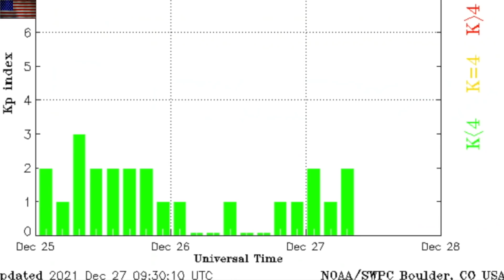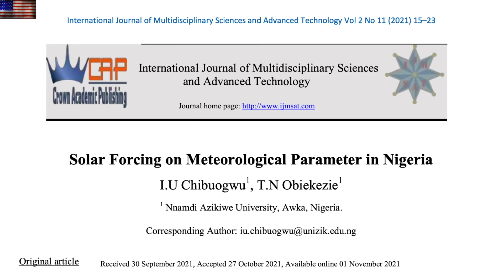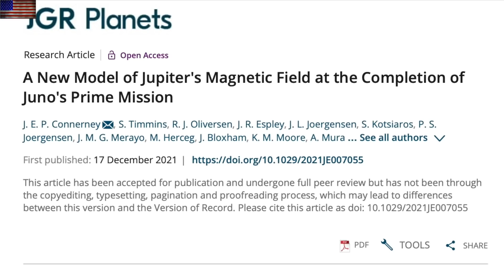Jupiter Field Shifting, Magnetic Disaster, CME Love Tap | S0 News Dec.27.2021